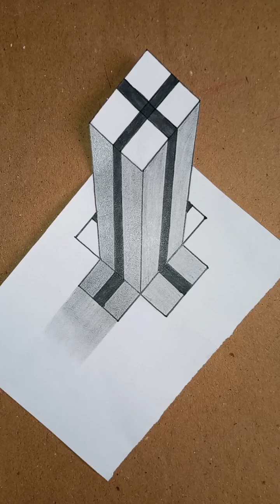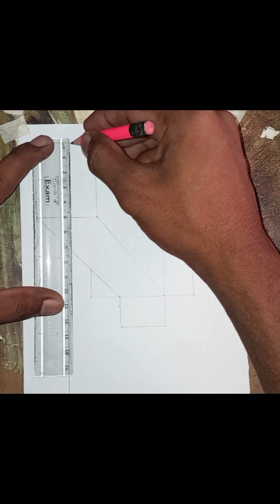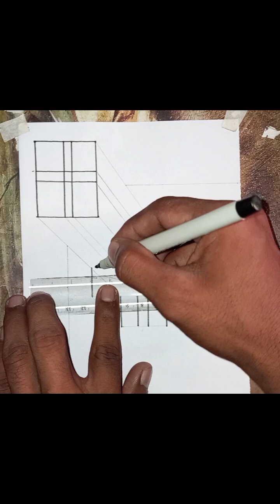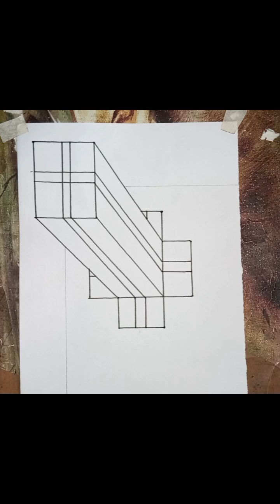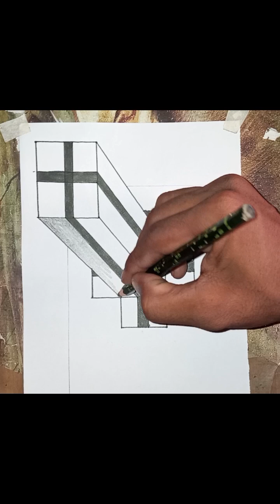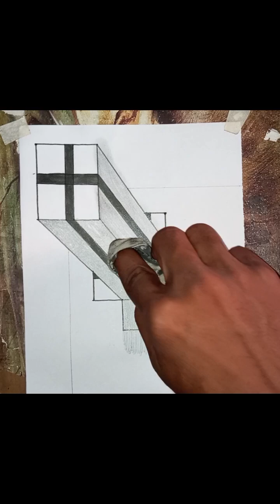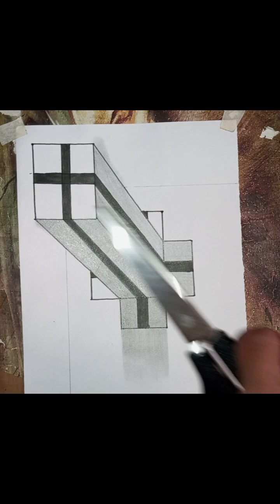3d box drawing||optical illusion 3d box 📦tutorial drawing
3d box drawing||optical illusion 3d box 📦tutorial drawing
simple 3d box ladder drawing step by step new bigner||3d ladder drawing illusion tutorial drawing
3d letter drawing on the paper||step by step 3d letter drawing optical illusion tutorial drawing
simple 3d ladder drawing||3d ladder drawing step by step||illusion tutorial drawing